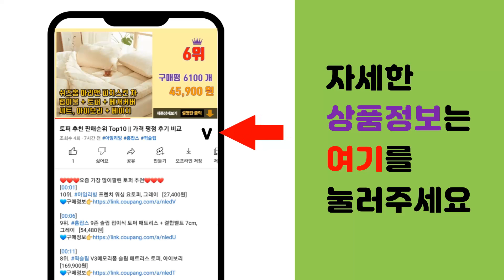군복반티 추천 판매순위 Top10 || 가격 평점 후기 비교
❤️❤️❤️요즘 가장 많이팔린 군복반티 추천❤️❤️❤️

[00:01]
10위. 어택존 반팔 쿨론 군사경찰 검정 티셔츠 로카 군인 군용 군대 PX 밀리터리 반 티 [14,500원]

[00:06]
9위. 해병대 개구리 군복 바지 레드 밀리터리 군인 [14,000원]

[00:11]
8위. 개구리 군복 몸빼바지 세트 밀리터리 코스프레 반티 코스튬 체육대회 졸업사진 단체복 [14,000원]

[00:16]
7위. 멋지군 디지털 군용 군인 쿨론 로카 ROKA 반팔 티셔츠 [11,900원]

[00:21]
6위. W&K 기능성반팔 디지털 티셔츠 반팔티 군인티 밀리터리티 쿨론티 특전사티 [6,900원]

[00:26]
5위. 해병대 각개티 2P 반팔티 ROKMC 남녀공용 군인 운동 헬스 쿨티셔츠 [15,800원]

[00:31]
4위. 밀리터리반티세트 군복만티 체육대회 졸업사진 코스프레 인쇄가능 [13,000원]

[00:36]
3위. 반티 개구리 군인 체육대회 졸업사진 군복세트 코스프레 단체티 AP-334(긴긴) [22,500원]

[00:41]
2위. 반티 개구리 디지털 체육대회 졸업사진 단체복 계급장포함 [25,000원]

[00:46]
1위. 개구리 군복 반티 체육대회 졸업사진 군인 코스프레 [9,500원]